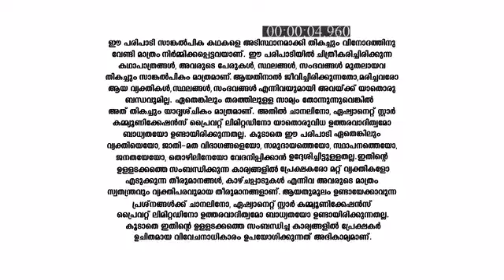Santhwanam_S1_E35_EPISODE_Reference_only.mp4